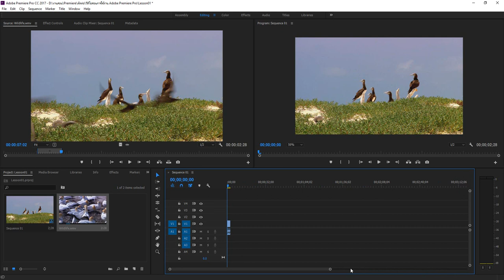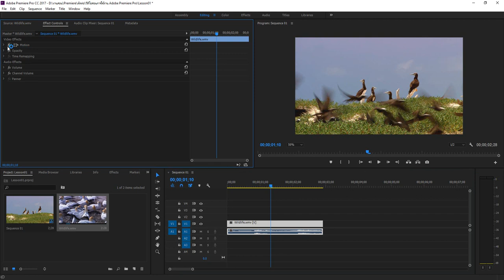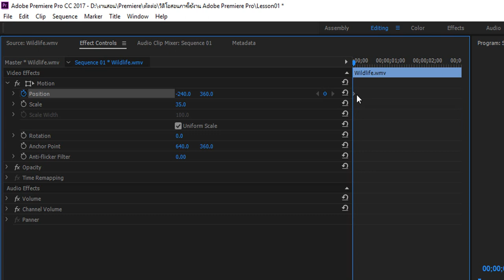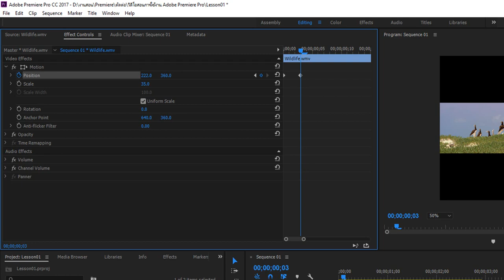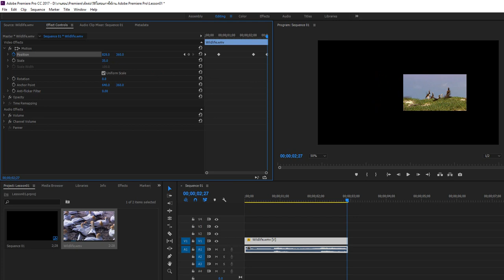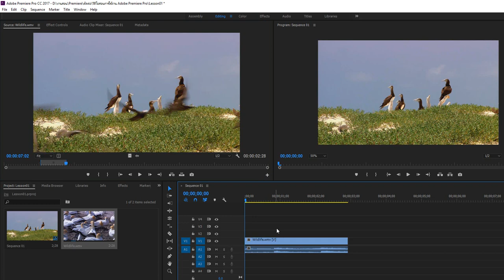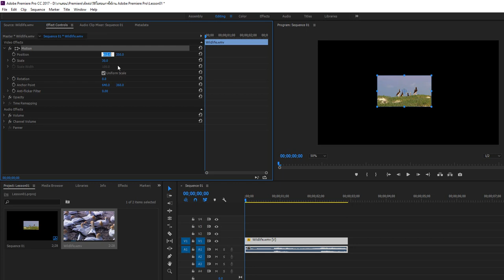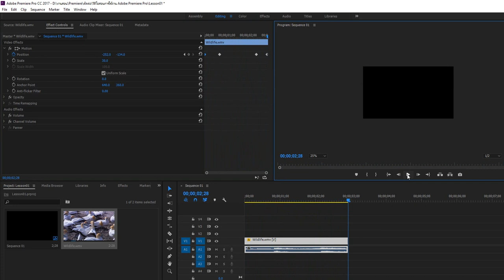บทที่ 6 : การเคลื่อนที่วิดีโอ (Video Movement)